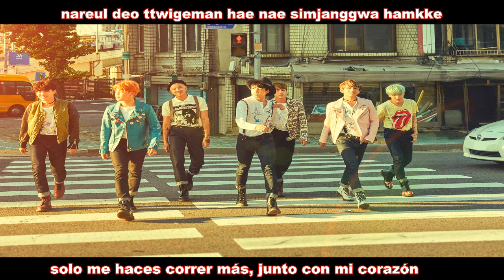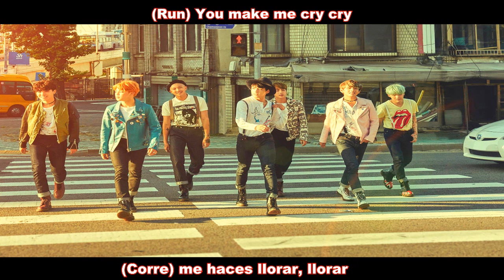RUN - BTS (Sub Español - Romanización)